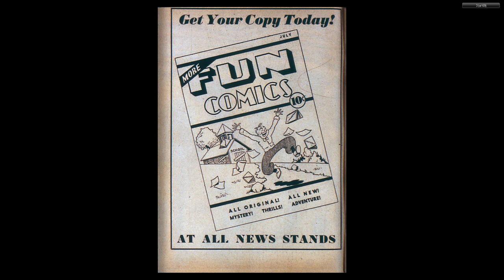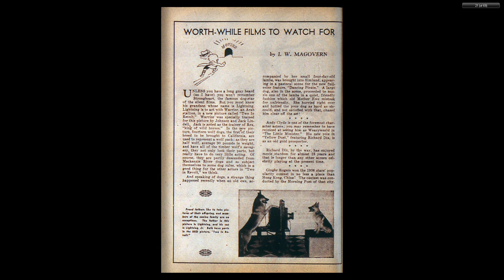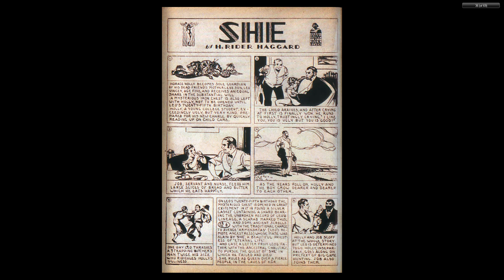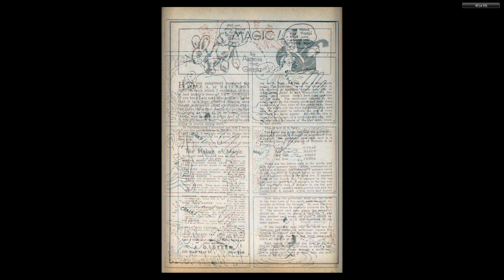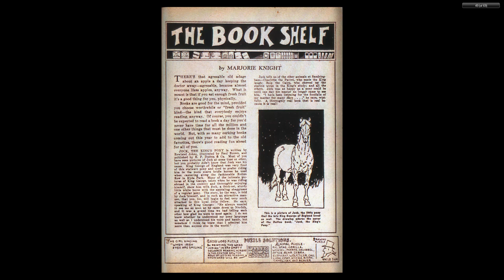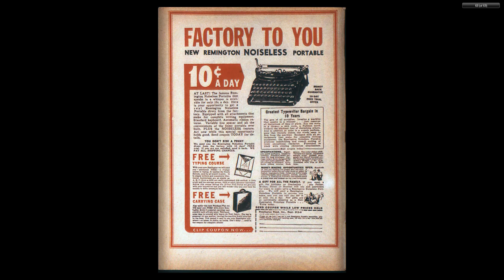DC CHRONOLOGY____00018 New Comics 006